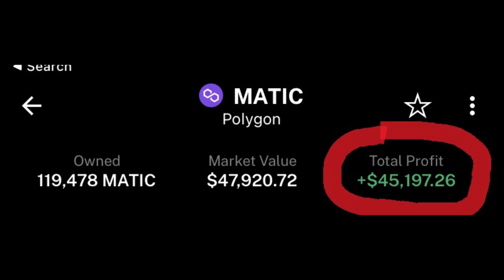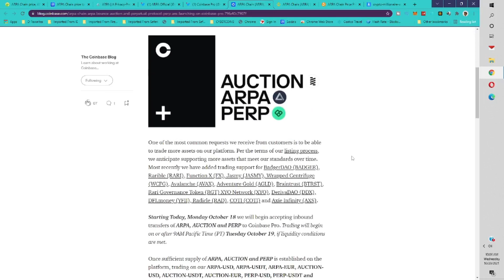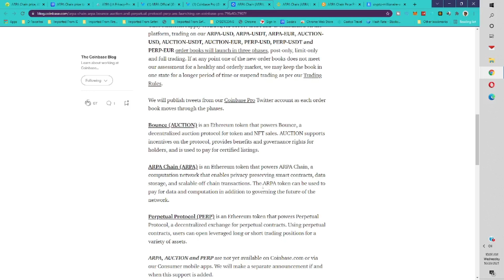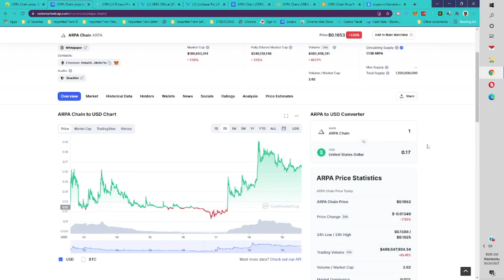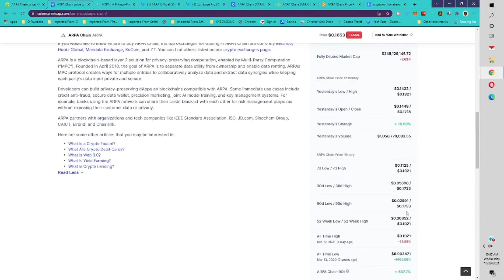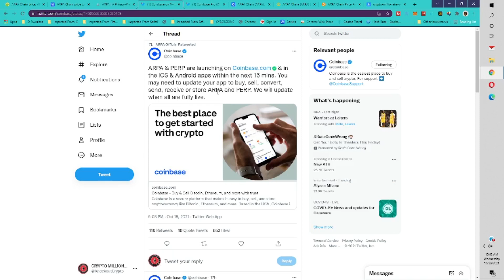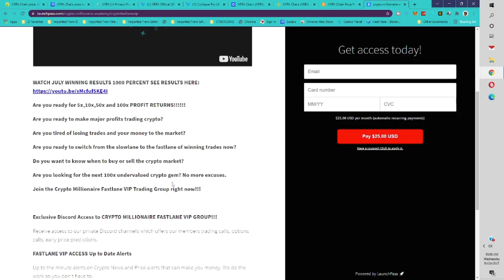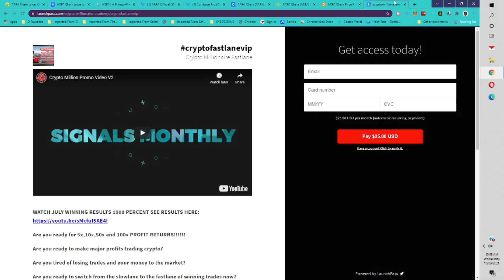ARPA Price Prediction 2021 Coinbase Listing ARPA Coin News Today ARPA Price Prediction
JOIN CRYPTOMILLION.CO FOR MONEY MAKING CRYPTO SIGNALS!!

CRYPTOMILLION.CO

Secret Technique Course to 100X Money go to: Cryptomillionaireacademy.net

Welcome to Crypto Millionaire Academy we are building better Crypto investors. Every Investor needs to tools and education to become a better investor. We aim to provide those tools so you can become a Better Cryptocurrency investor.

1. This is a Educational and Information Channel.
2. I'm not a registered investment Advisor and i do not provide investment advice. Any investments are highly speculative and any losses are YOUR RESPONSIBILITY.
3. Do your own research before making any decisions.

Any Investment you make are your RESPONSIBILITY. Past performance is no guarantee of future results.  Membership to The Crypto Millionaire Academy LLC and its contents is granted at will, and may be revoked at anytime without cause.

The Crypto Millionaire Academy LLC is not registered as an investment adviser with any federal or state regulatory agency. The information contained within this Web site, including videos, reports and trading education is provided for informational and educational purposes only. The Information should not be construed as investment / trading advice and is not meant to be a solicitation or recommendation to buy, sell, or hold any securities mentioned.